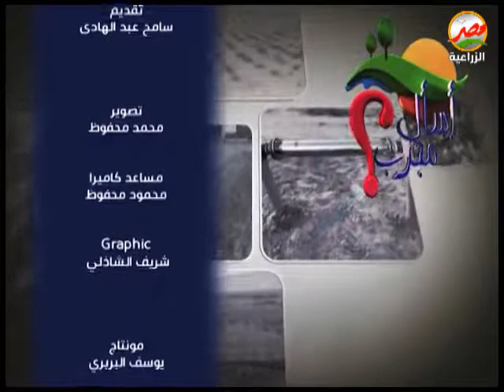مزايا المعالجة المغناطيسية لمشاكل الملوحة بأجهزة دلتا ووتر للإنتاج الزراعي والحيواني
للأستفسارات​ يمكنكم التواصل معنا في 22 دولة بالعالم 🌏

ليبيا 🇱🇾
العراق 🇮🇶
(whatsapp and viber)
فلسطين _غزة 🇵🇸
الكويت 🇰🇼
اليمن 🇾🇪
السودان 🇸🇩
قطر 🇧🇭
الصومال 🇸🇴
باكستان 🇵🇰
السنغال 🇸🇳
بوركينا_ فاسو 🇧🇫
المملكة المتحدة 🇬🇧
تركيا 🇹🇷
كندا 🇨🇦
وللتواصل​ عبر الواتس اب أو الفايبر ولخدمة العملاء والدعم الفني وللشكاوي والمقترحات
• شاهد نجاحات أجهزة دلتا ووتر لدى عملائها بمصر وتونس والمغرب وليبيا والعراق والأردن و على قناة دلتا ووتر على اليوتيوب:
• صفحة دلتا ووتر على الفيس بوك للدول العربية:
دلتا ووتر جهاز معالجة ملوحة المياه والتربة - Delta Water Water